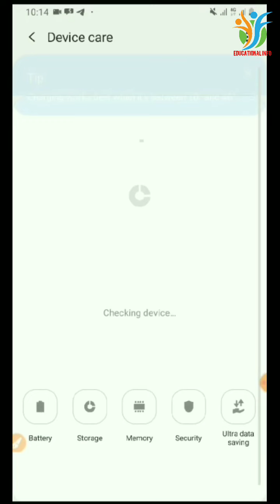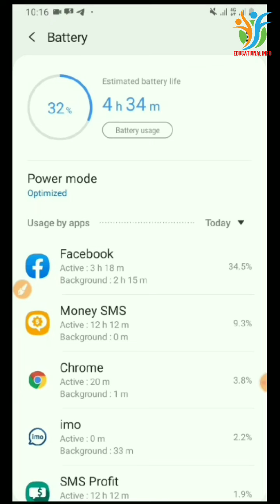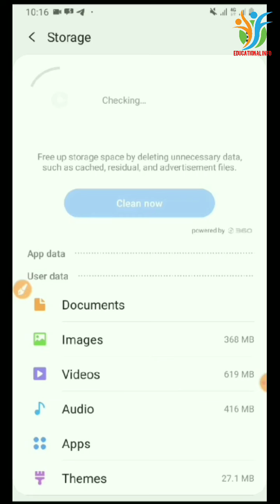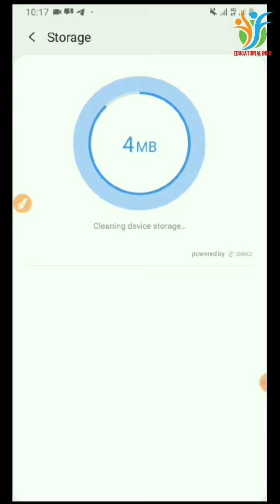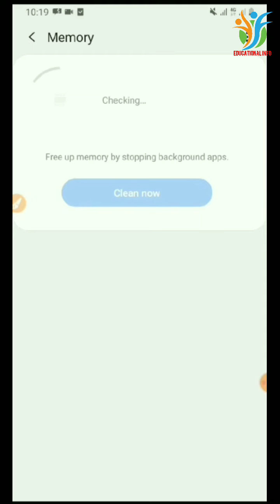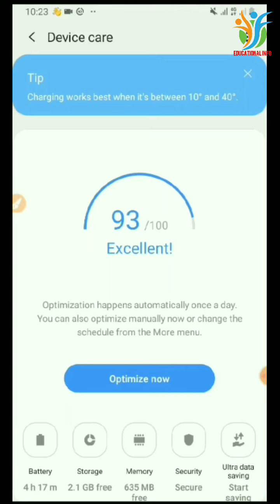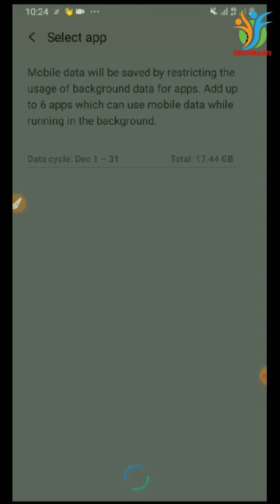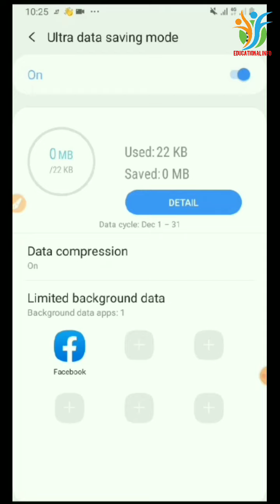Did You Know Device care App😳 ستاسې د موبایل یو بهترین اپلکیشن په اړه به نه یاست خبر؟